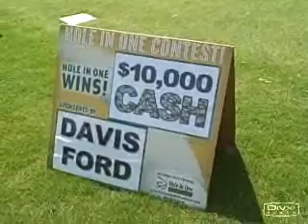Team Kollmeyer hits the links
Will Kollmeyer (ICC Director of Marketing and Sports Information), Brett Garrett (WTVA Sports), Matt Wyatt (MISS 98 The Sports Drive), and Adam Gore (GoreSports.net) take the links as Team Kollmeyer in the ICC Annual Golf Classic held at the Tupelo Country Club.